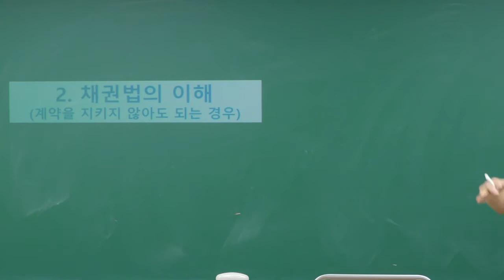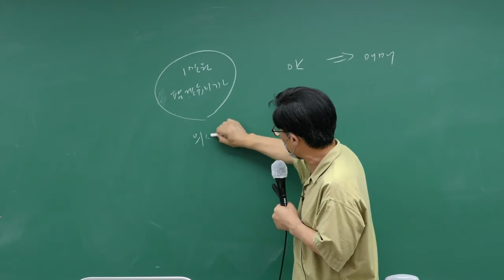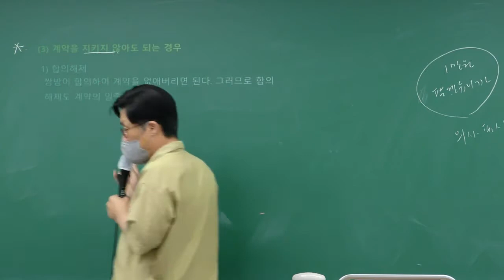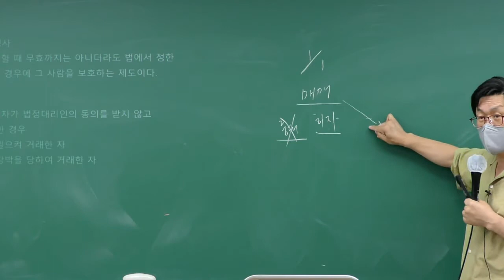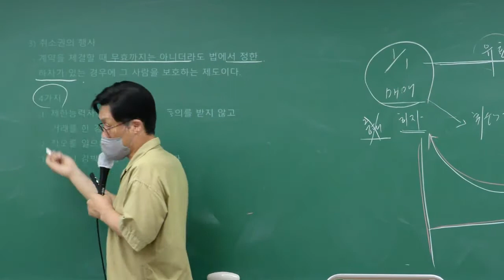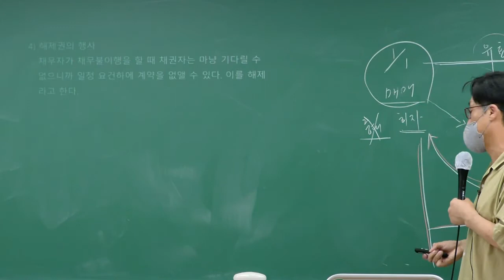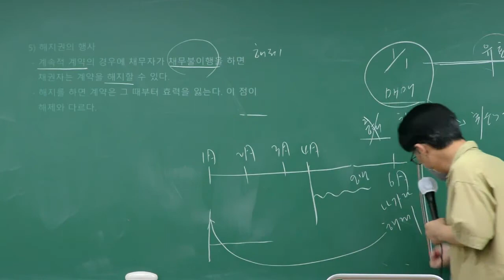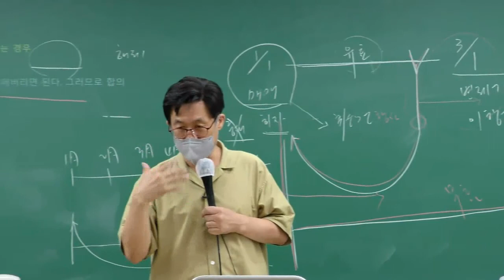[이패스노무사] 민법체계잡기 특강(2)_채권법의 이해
강사 : 이동건 교수

기초가 없는 초시생이라면 체계잡기특강은 필수!

이패스노무사 민법 체계잡기특강은 초시생을 위해
가장 쉽고 재미있게 학습할 수 있도록 구성된 컨텐츠입니다.

2. 채권법의 이해 (계약을 지키지 않아도 되는 경우)
 ① 채권의 발생원인 파악
   - 특히 사적자치에 따른 계약법의 기본원리 파악이 중요
 ② 민법은 손해배상이 핵심
   - 손해배상의 2대 발생원인(채무불이행, 불법행위)의 요건과 유형 파악이 필요
 ③ 계약을 지키지 않아도 되는 경우는 매우 중요
   - 무효, 취소, 해제제도가 왜 필요한지, 각각의 차이를 아는게 핵심